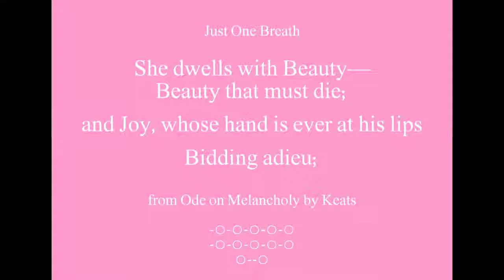Beautiful Words - With Beauty